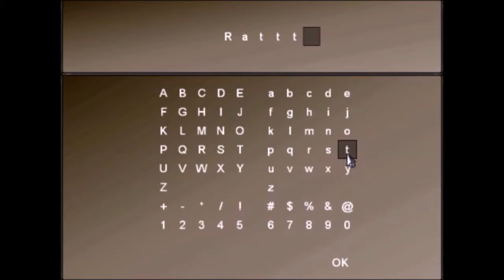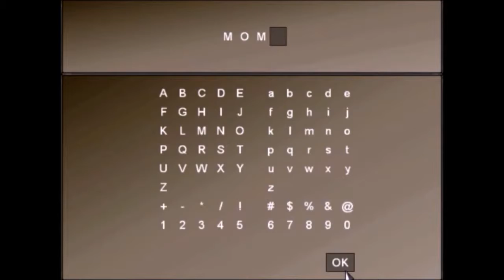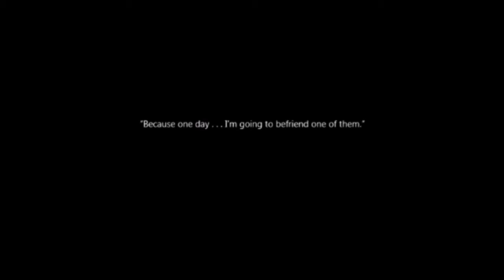Best of... To the Moon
In summary, Watts is a dick and that sound is definitely not Nathan crying.